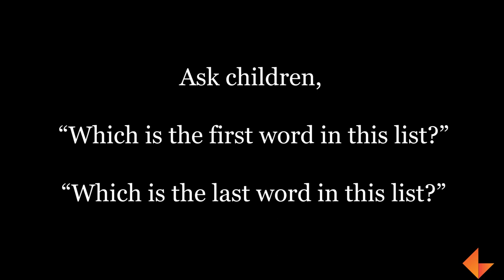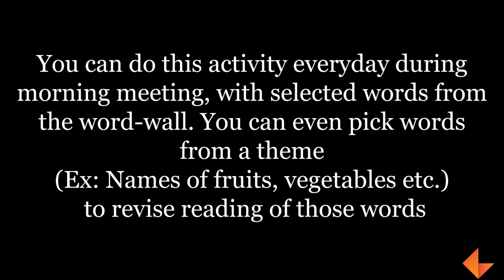Reading strategies | First and Last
In the video, children will be able to read and find out the word written near the first number and the word at the last number.